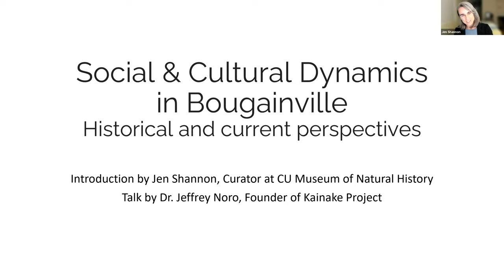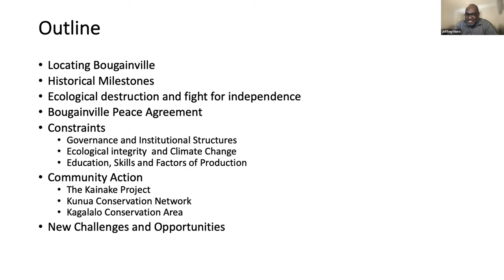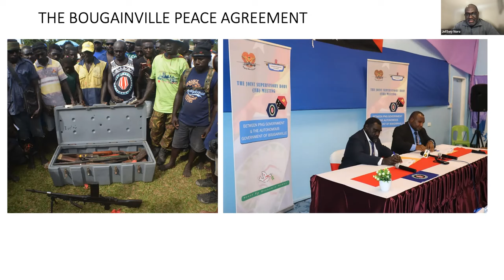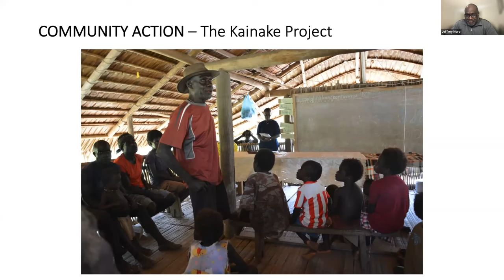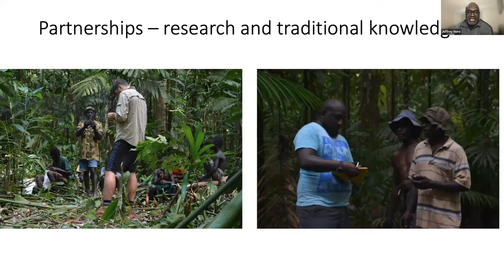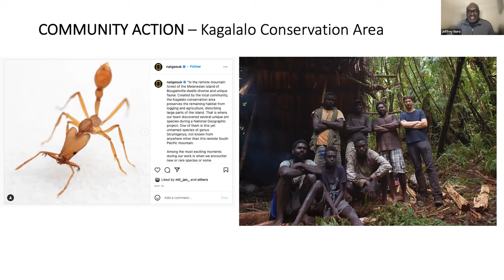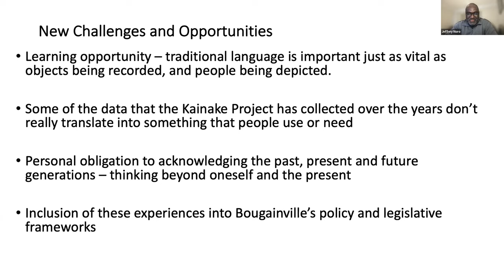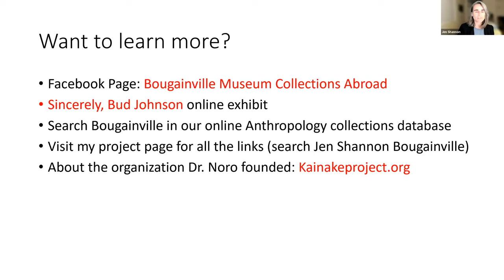Social and cultural dynamics in Bougainville: historic and current perspectives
Dr. Jeffrey Noro, Founder of the Kainake Project presents Social and cultural dynamics in Bougainville, historic and current perspectives, recorded live via Zoom on May 31, 2022.

Moderated by Dr. Jen Shannon, Curator and Associate Professor of Cultural Anthropology at the CU Museum.